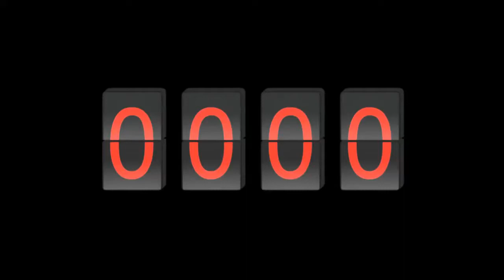Dimitri Klenski räägib pronksiööle eelnenud ajast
Eestimaa venelane, pronksiöö ninameheks tituleeritud Dimitri Klenski räägib pronksiööle eelnenud ajast, kus isegi kindral Aleksander Einseln ütles, et sõduri mälestust tuleb austada, olles vastu pronkssõduri eemaldamisele. Ent Lihula samba eemaldamine valitsuse poolt viis olukorrani, kus surve pronkssõduri eemaldamiseks suurenes mitmete provokatsioonide näol.
Üles võetud 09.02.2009 Tallinnas Magistraali kaubanduskeskuse kohvikus.